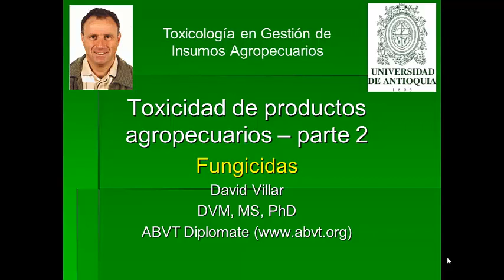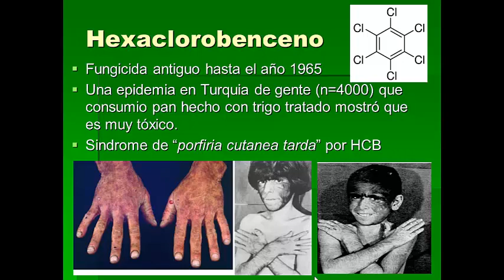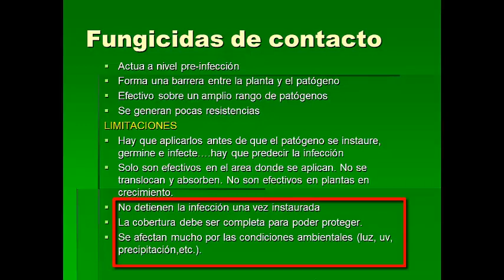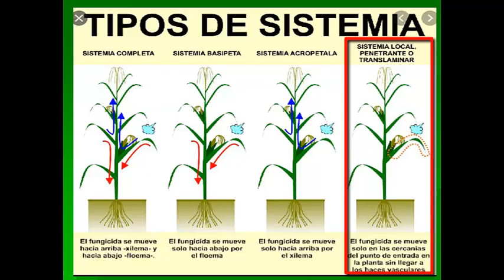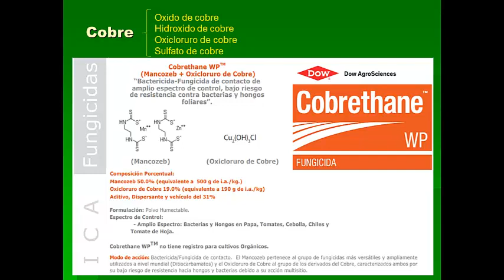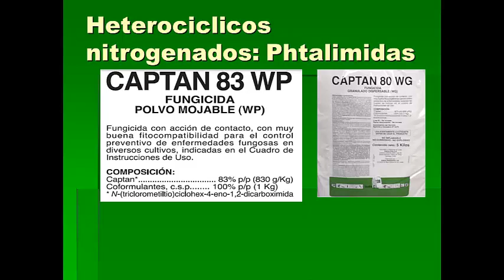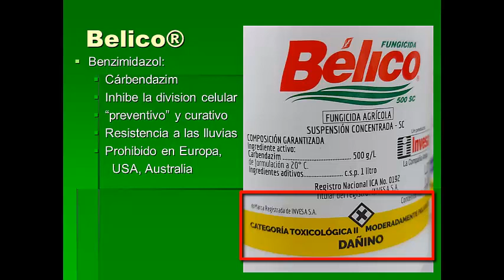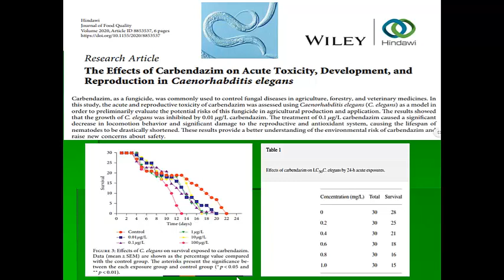Toxicidad de Fungicidas sistemicos